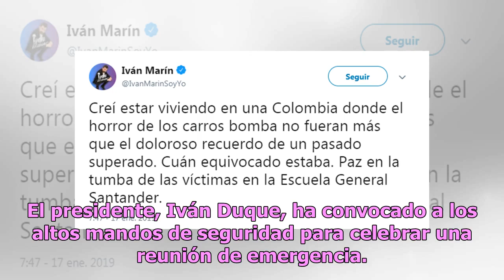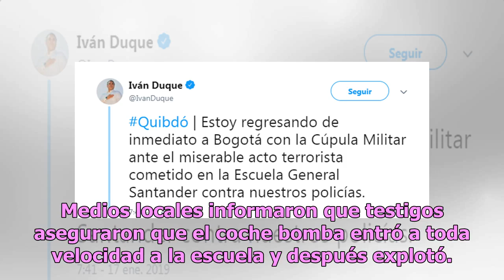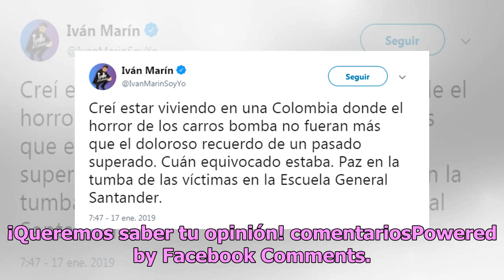Explosión de coche bomba en escuela de Colombia deja al menos 8 muertos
El lamentable atentado ocurrió este jueves 17 de enero alrededor de las 7:30 horas, cuando un coche bomba explotó frente a la Escuela de Cadetes de Policía General Santander, en Bogotá, Colombia, según informó el Ministerio de Defensa. La explosión ocurrió poco después de una ceremonia de entrega de...